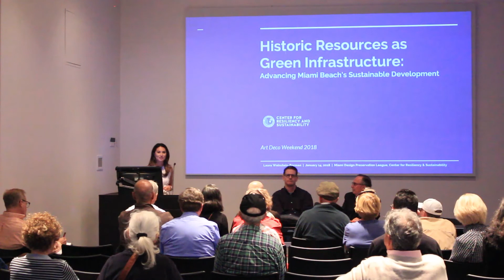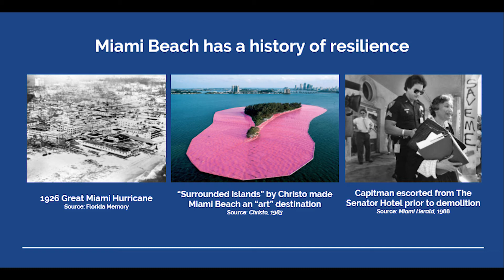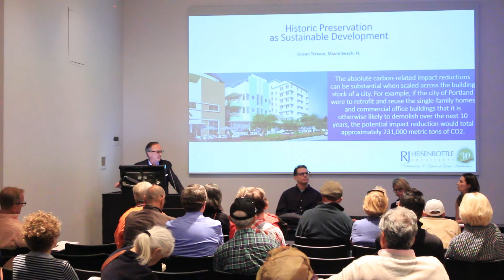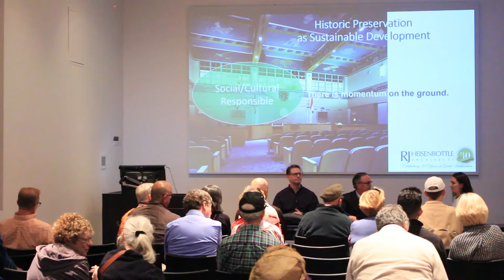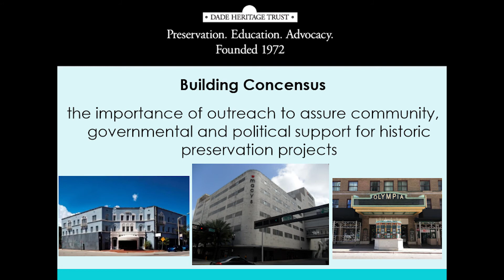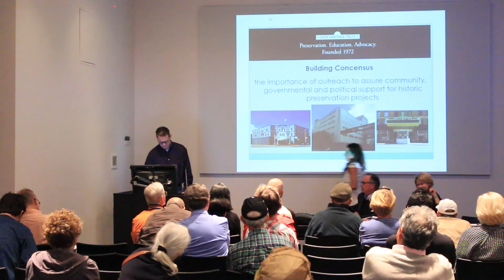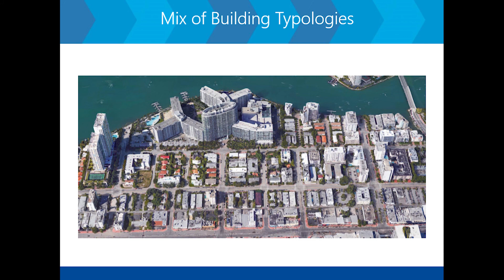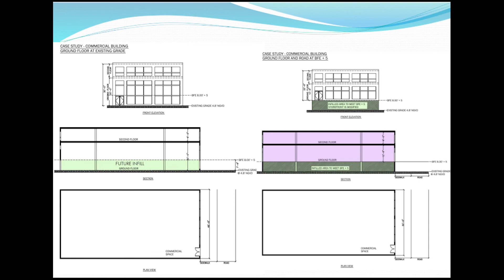Historic Resources as Green Infrastructure: Advancing Miami Beach's Sustainable Development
Join a panel discussion moderated by Laura Weinstein-Berman centered around the benefits of historic resources to municipal sustainability initiatives and policies. An expert panel will present their interdisciplinary perspectives on achieving the status of a model sustainable city, while honoring Miami Beach's architectural heritage. Laura is an architect with The Vagabond Group and manages MDPL's newly formed Center for Resiliency and Sustainability. She is a Miami Beach resident and recently completed her Master's in Historic Preservation from Columbia University, where she earned Faculty Honors.

Panelists include: Richard Heisenbottle, FAIA, President, R.J. Heisenbottle Architects, P.A.; Christine Rupp, Executive Director, Dade Heritage Trust; and Tom Mooney, Planning Director, City of Miami Beach.

Presented on January 14th at the Wolfsonian-FIU, part of Art Deco Weekend 2018.